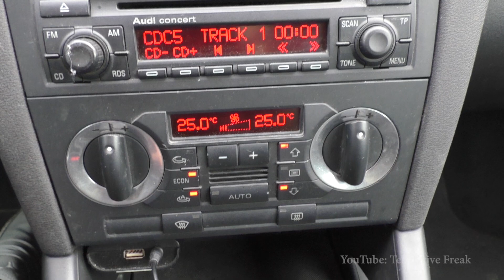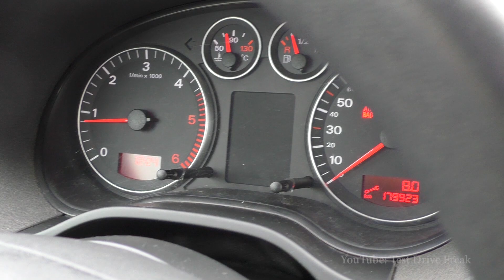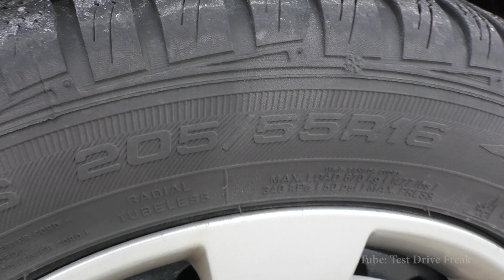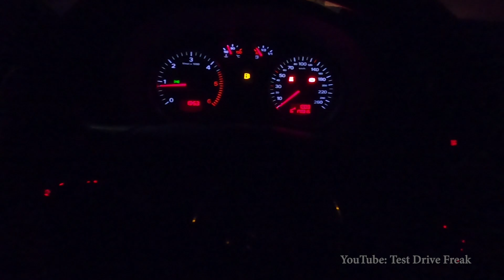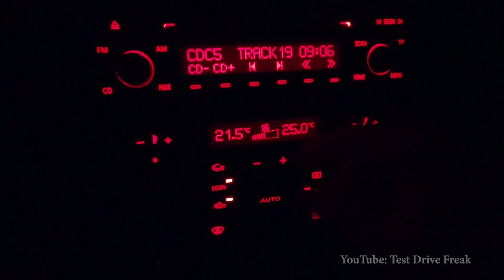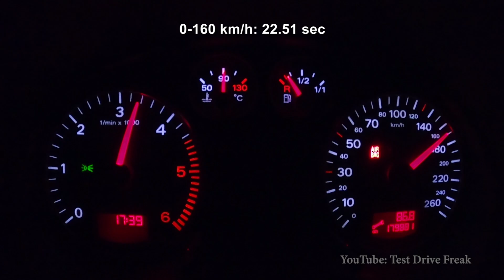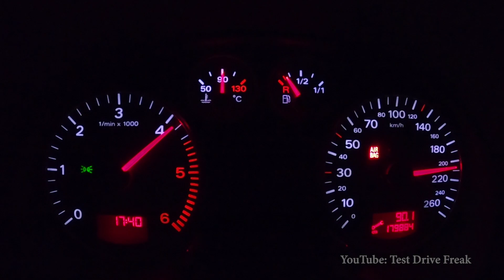2004 Audi A3 8P 1.9 TDI Manual Chiptuning RaceChip (129 PS) TEST DRIVE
Amazon (DE)

2004 Audi A3 8P 1.9 TDI Manual Chiptuning RaceChip
77 (94) kW / 103 (127) HP / 105 (129) PS
1.9L Turbo Diesel Engine (with Chiptuning RaceChip)
1896 cm3 / 115.7 CUI
4-Cylinder
250 (307) Nm / 184 (226) ft-lb
5-Speed Manual